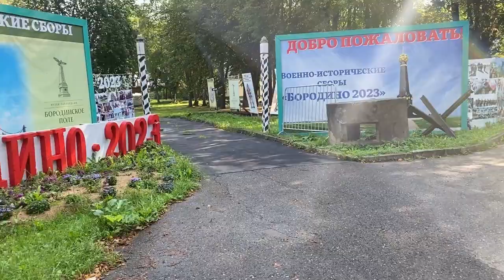Где пожить на Бородинском поле, обзор дома в аренду за 3600 в сутки